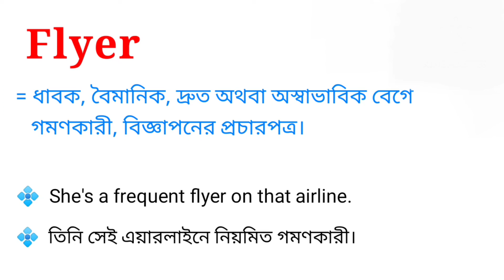Flyer Meaning in Bengali || Flyer শব্দটির বাংলা অর্থ কি || Bengali Meaning Of Flyer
এই ভিডিওতে flyer শব্দটির বাংলা অর্থ নিয়ে আলোচনা করা হয়েছে। আশা করি ভিডিওটি তোমাদের উপকারে আসবে।

flyer শব্দের বাংলা অর্থ কি?